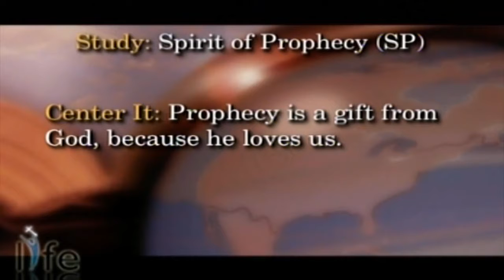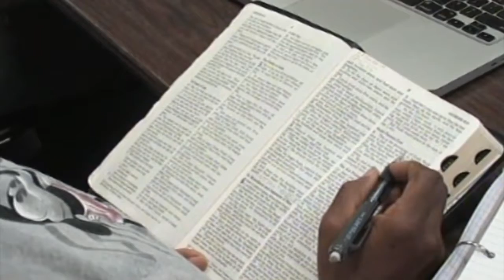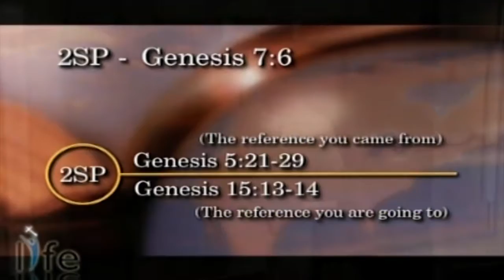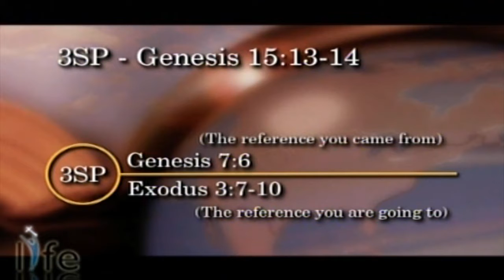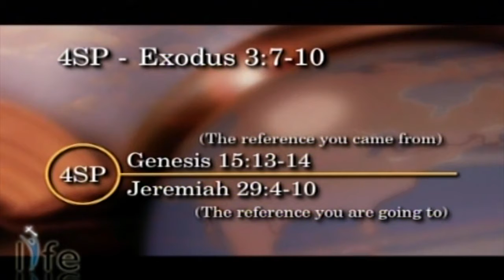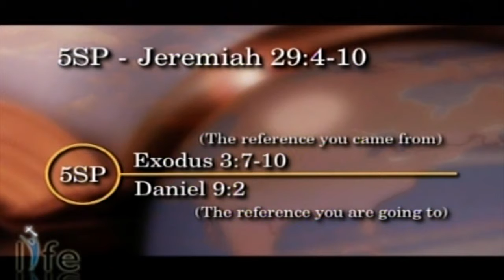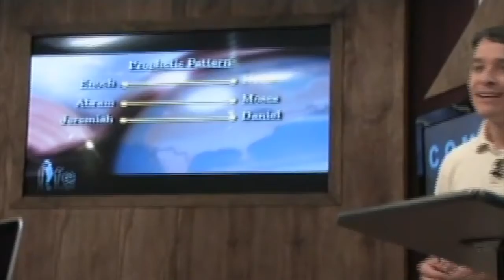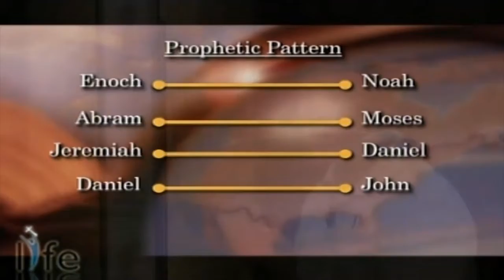Bible Answers in a Chaotic World, Part 29